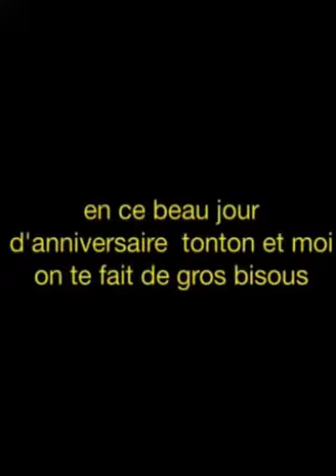La bouille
Film diaporama